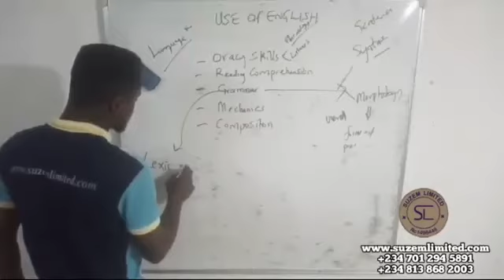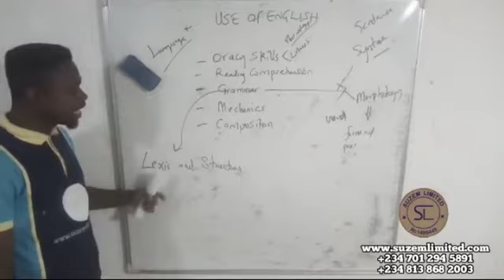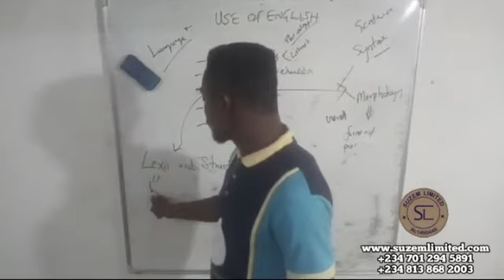LEXIS AND STRUCTURE (Part 1) [Synonyms] | Use Of English [Teaser]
Follow The Link Below To Stream The Full Lecture On YouTube